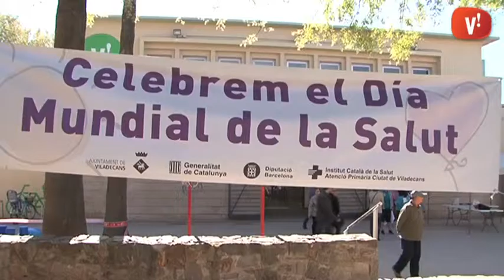Viladecans celebra el ‘Dia Mundial de la Salut’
Viladecans celebra el ‘Dia Mundial de la Salut’ amb tot un reguitzell d’activitats informatives i pràctiques per a fomentar els hàbits saludables i l’exercici físic. Professionals del centre d’atenció primària han ofert una revisió gratuïta dels nivells de glucosa en sang i la pressió arterial, així com nombrosos consells per a un envelliment saludable.

La jornada s’ha completat amb tallers de marxa nòrdica per als més grans, iniciació al pilates i un partit de bàsquet on els més petits han demostrat el seu talent. En acabar, tots els asistents han pogut degustar una recepta mediterrània elaborada en directe a càrrec dels restaurants La Clotxa i El Parral. Queden, doncs, a les nostres mans, les eïnes per a tenir una vida més saludable.